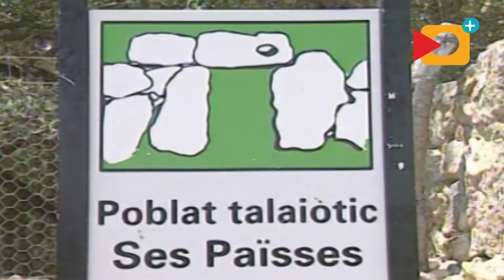✨😊 Talaiots Ses Paises bei Artà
Vor vielen tausenden von Jahren war Mallorca ein einziger Steineichenwald. Niemand weiß, wer die Insel damals bewohnte. Schriftliche Überlieferungen gibt es aus dieser Zeit nicht...